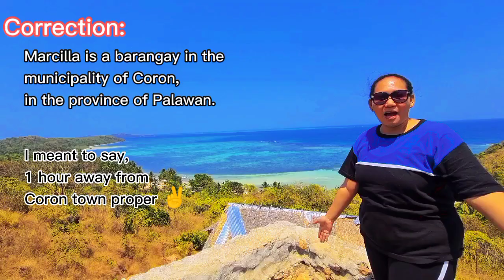Marcilla beach Coron Palawan during pandemic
Ikson - Paradise

Ikson - Outside